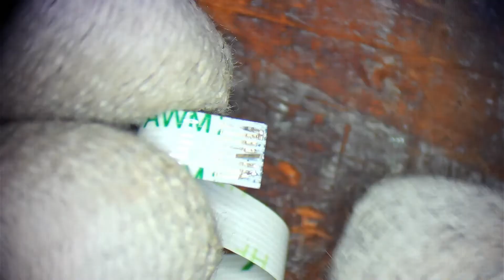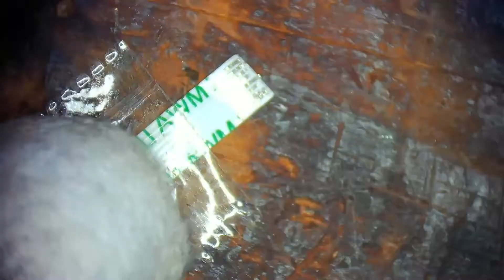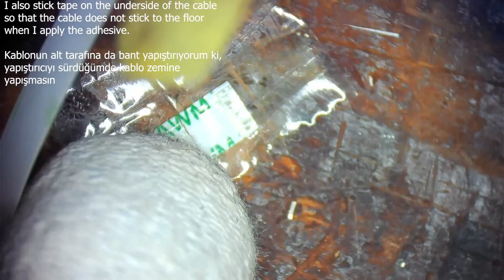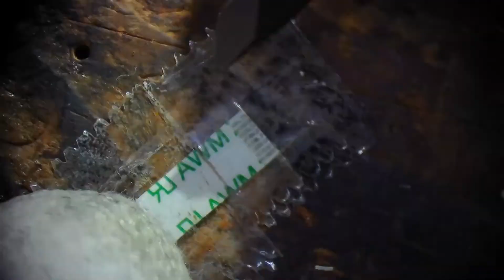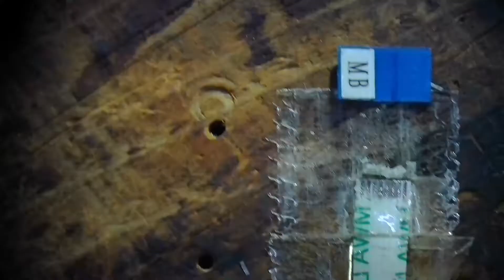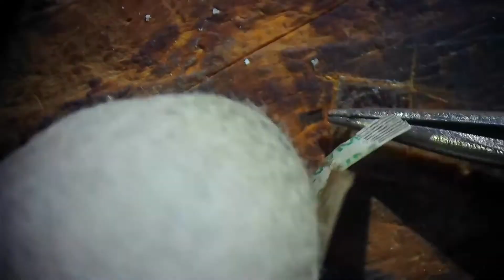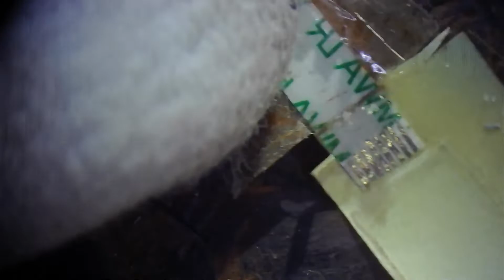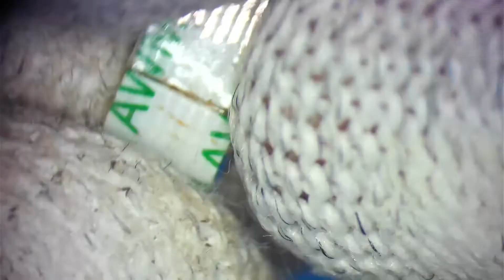How to repair Flex cable pins - Flex kablo ucu nasıl onarılabilir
I wanted to show you, how can you repair compIetely damaged flex cable pins

Bu videomda ucu tamamen bozulmuş flex kablonun ne şekilde onarılabileceğini göstermek istedim